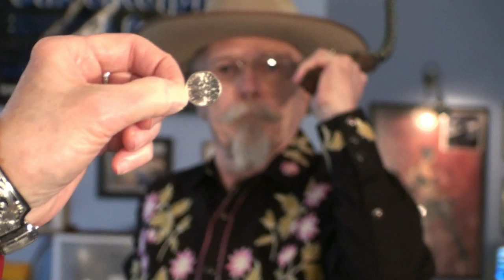Richard and Donna Best: Black Lightning Wild West Show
Richard and Donna Best perform their most dangerous whip stunts and they are also shown in slow motion for novices to witness.